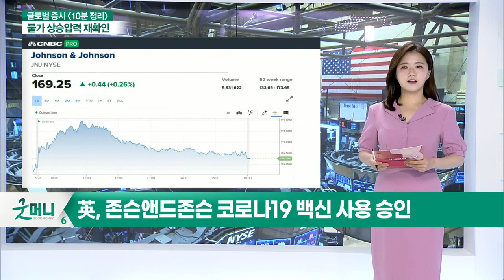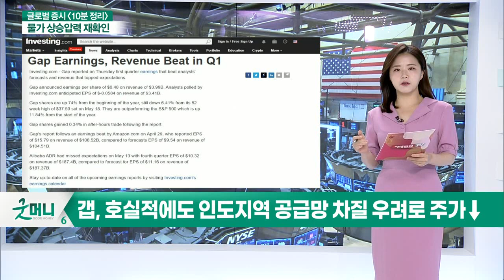애플, 뉴스트리트 리서치의 투자의견 '매도' 하향조정 / 英, 존슨앤드존슨 코로나19 백신 사용 승인_글로벌 마감 증시 (20210531)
- 애플, 뉴스트리트 리서치의 투자의견 '매도' 하향조정
- 英, 존슨앤드존슨 코로나19 백신 사용 승인
- '美 10대가 꽂힌 브랜드' 얼타뷰티, 깜짝실적에 주가↑
- 갭, 호실적에도 인도지역 공급망 차질 우려로 주가↓